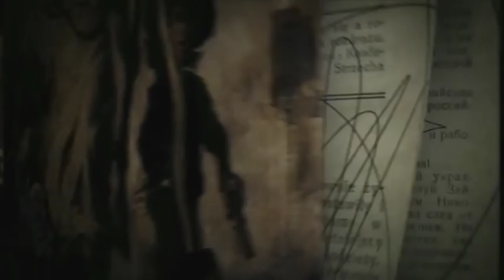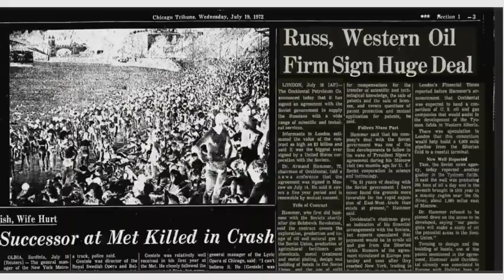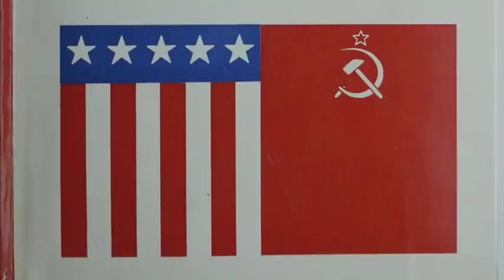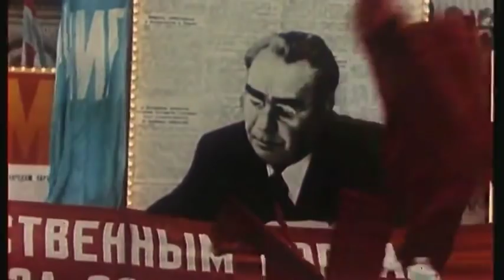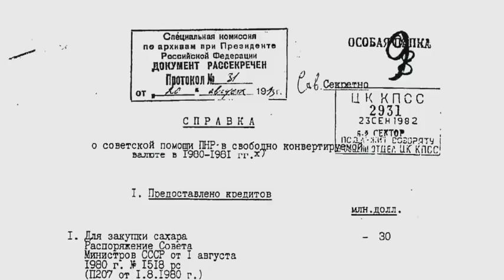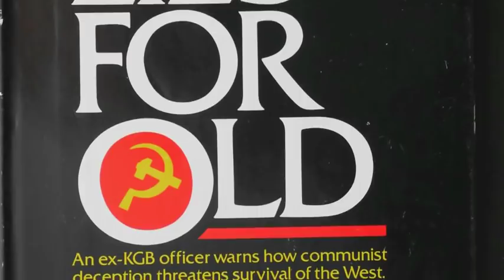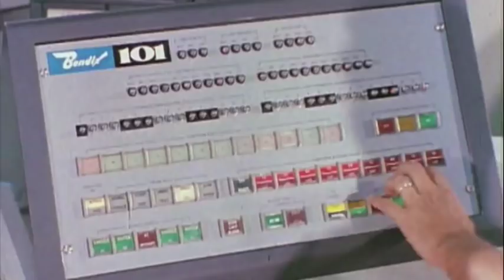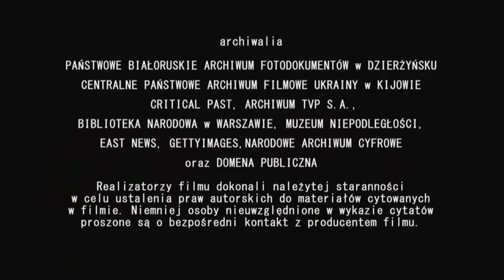Transformacja 4 1080p wideo w cdapl